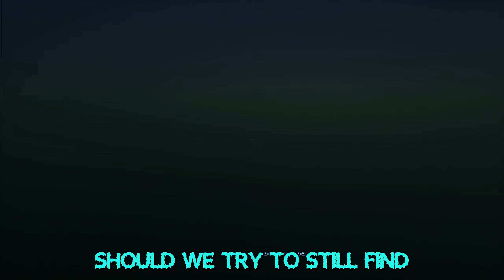The Scariest Modpack I have Ever Played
Guys, when I tell you this modpack had my number, it had my NUMBER. This was the most anxiety I have ever felt playing a minecraft mod and I hope to make more in the series, if you guys like the video, hit the like button so I know you want me to make more.